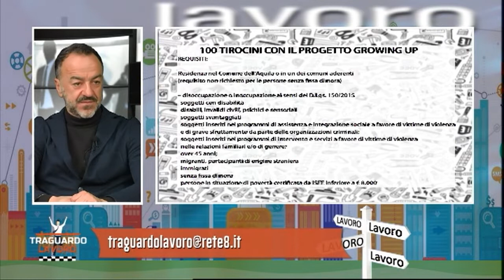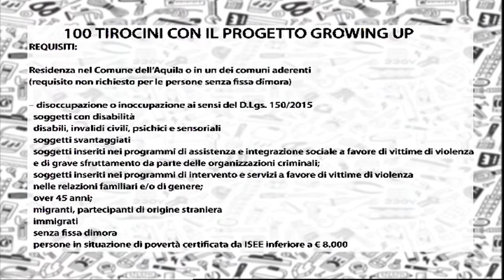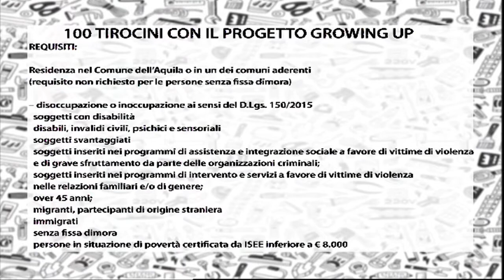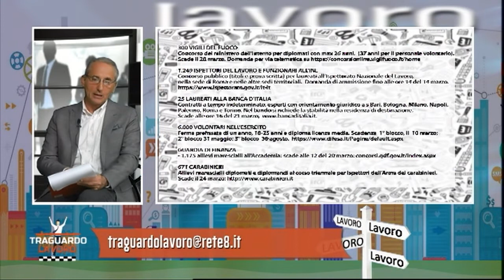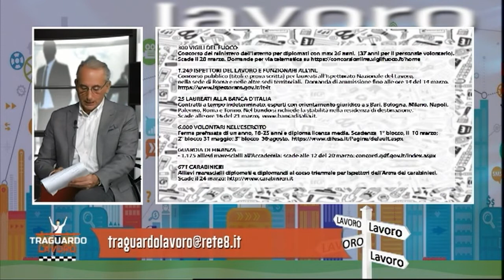Traguardo Lavoro del 28/02/2022